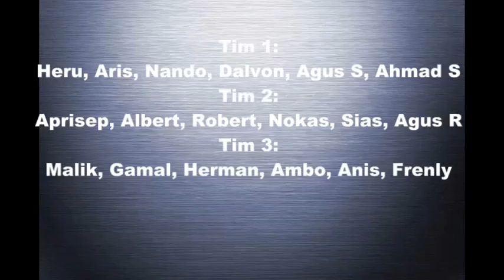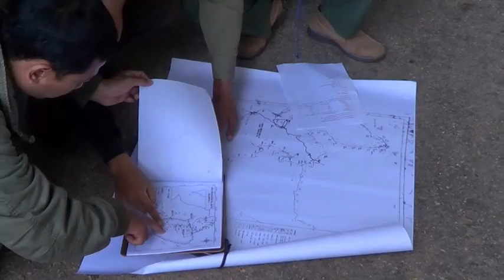Orientasi Pal Batas BDLHK Kupang 2017